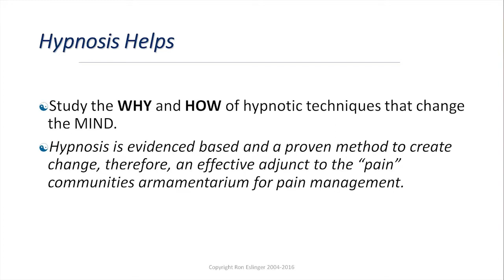Learn Hypnosis for Pain Management - Evidence Based Hypnosis with Ron Eslinger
For more information on Hypnosis for Pain management visit our

Live Class at the National Guild of Hypnotists Convention in Marlborough, MA

Become a Certified Clinical Consulting Hypnotists through the National Guild of Hypnotists and learn Hypnosis from a Certified Master Instructor, Ron Eslinger, with over 40 years of experience in Hypnosis.